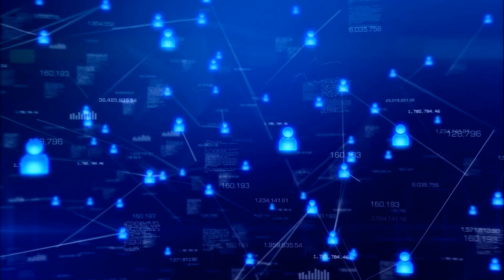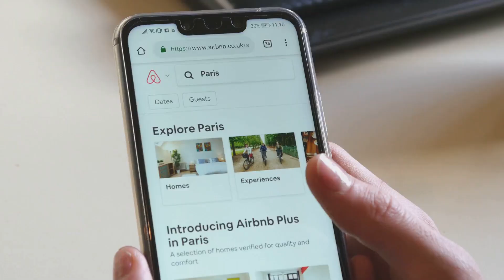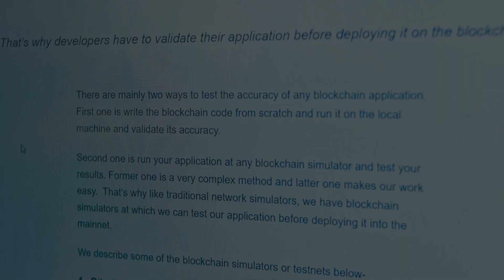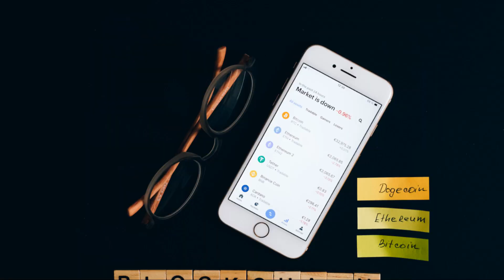Unlock Your Financial Future with Limitless Blockchain Sports Network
How can you unlock Your Financial Future with Limitless Blockchain Sports Network